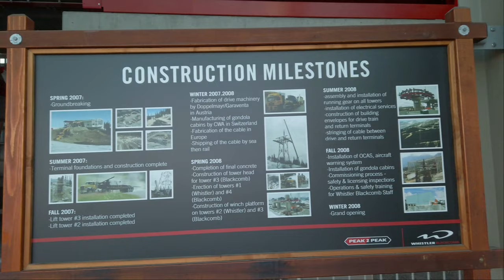PEAK 2 PEAK Gondola Ride Whistler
The Blackcomb Peak 2 Peak Gondola is a trickable gondola lift at Whistler Blackcomb Resort in Whistler, British Columbia Canada, linking Whistler Mountain's Roundhouse Lodge with Blackcomb Mountain's Rendezvous Lodge. It is the first lift to join the two side-by-side mountains. It held the world record for the longest free span between ropeway towers—3.03 kilometres until 2017 when the Eibsee Cable Car exceeded it by 189m. It is still the highest point above the ground 436 metres.